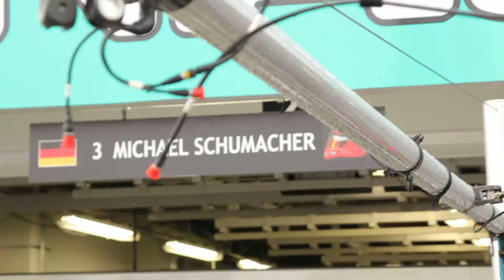Formula One 2010 Suzuka***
this movie upload please keep it secret Mr"E"